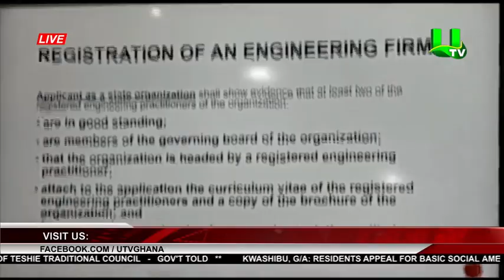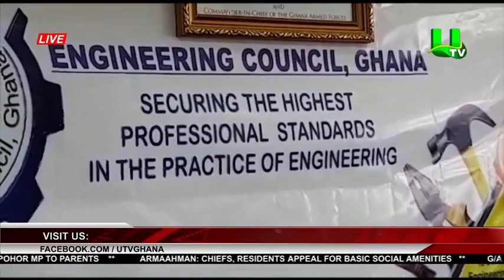Engineering Council Gives Grace Period To Practitioners To License